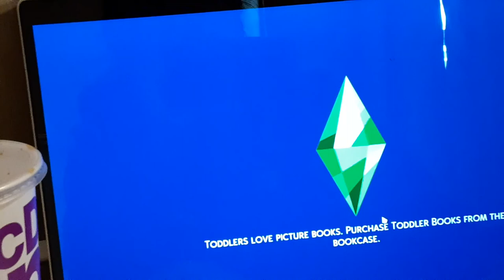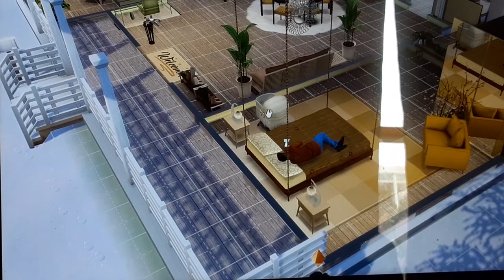Legacy Challenge Part 24 Out Family Grows : The Sims 4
I know it's been a while but its here